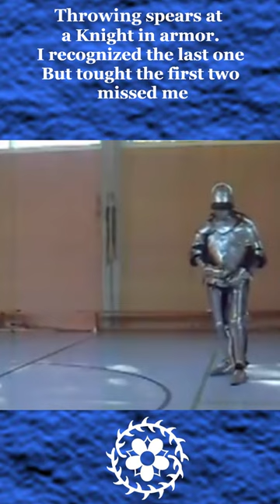Spear vs. armored knight - throwing weapons against a full plate harness!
hema is a wide field, in 2011 in Germany a meeting for armored combat took place.
We did half swording, dagger, spear, poleaxe and everything one can imagine. But forscience I put on the armor and were the target for some well done throws with a staff. Also I used a mouthguard because of saftyfirst. You see those techniques in Hans Talhoffer, Paulus Kal, Paulus Hector Mair, and other medival fighting books. But there the spear is aimed at the weak spot, the open face and so on!
I did not feel the first hitting the helmet at all! I actually thought he missed me.
Thank you Jan Gosewinkel @20snakeeater  to make this happend back in the days!